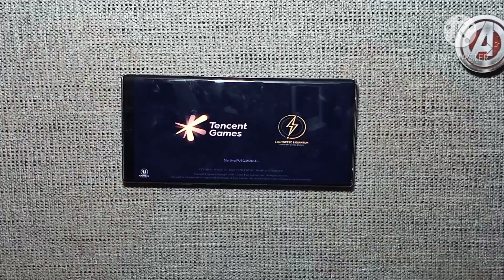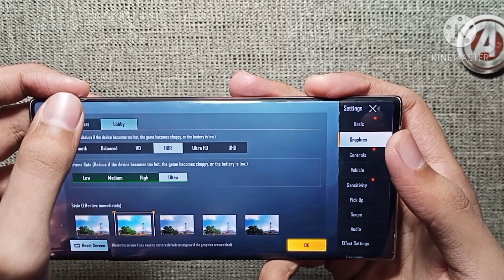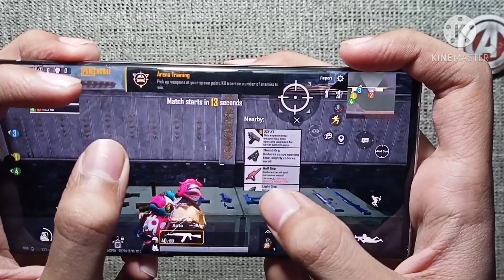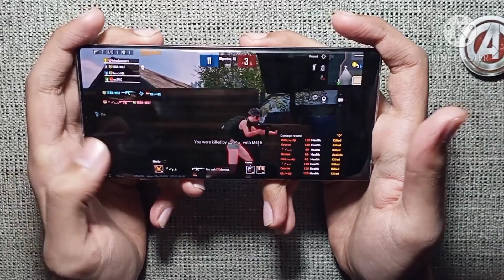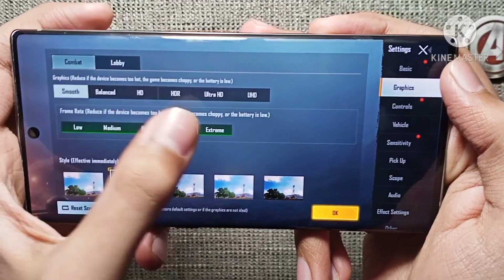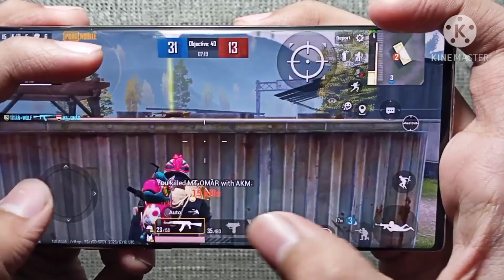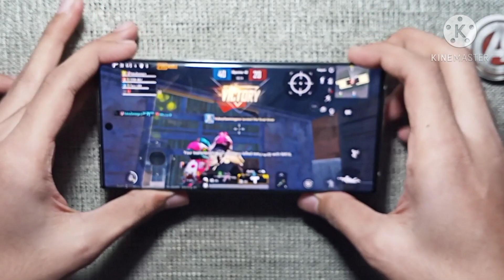SAMSUNG GALAXY NOTE 10 PLUS || PUBG MOBILE || GAME PLAY 2020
Titan_officialyt